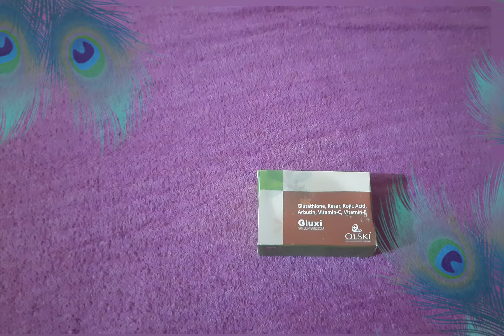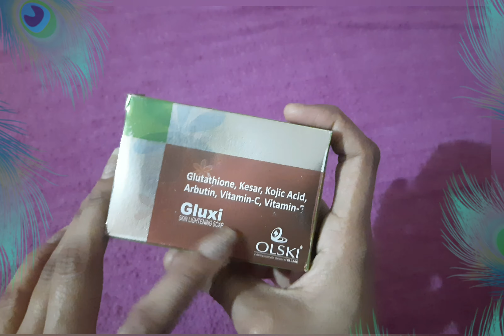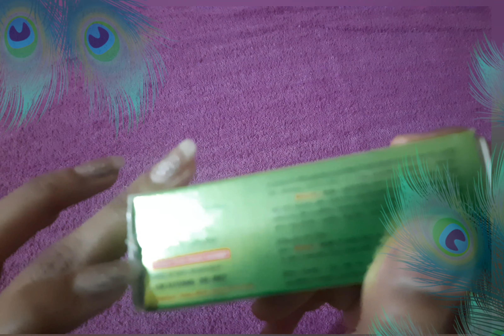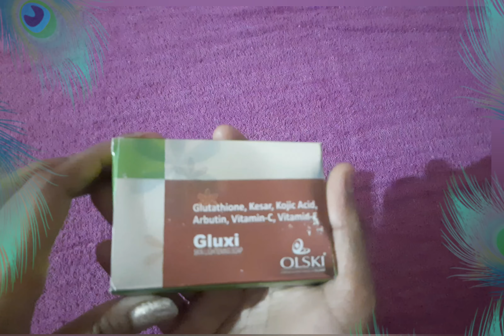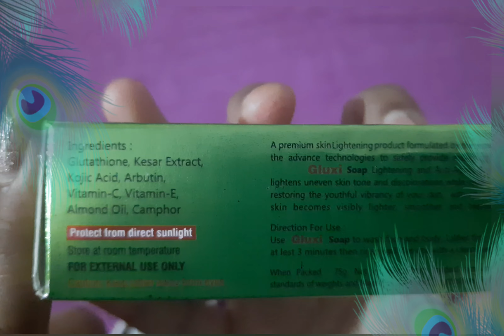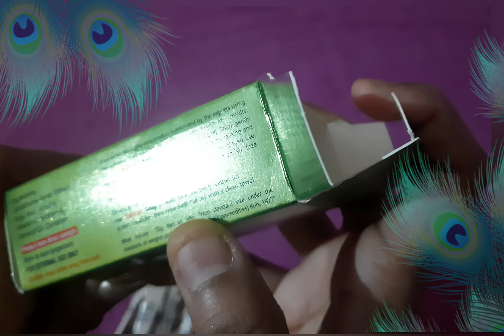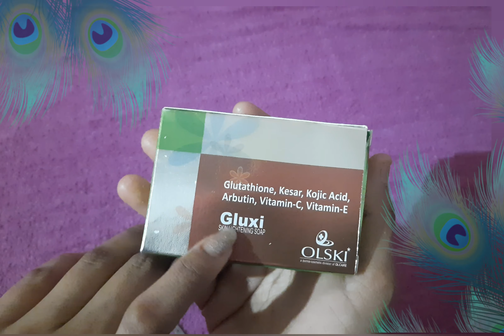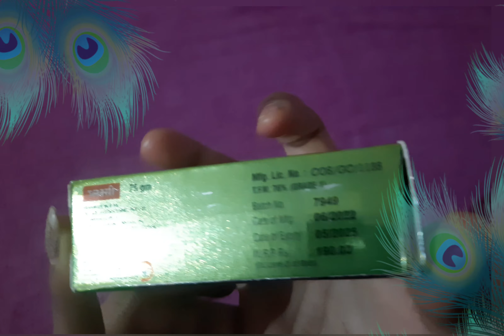Best skin whitening soap | Gluxi Skin Lightening Soap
Gluxi Skim Lightening Soap | Glutathione Soap For Skin whitening

(KRISHNAAARTI'SVLOG7)

macaria
macaria cream
nakumatt clay
nakumatt clay eating
nakumatt clay eating new video
natural soap for skin whitening
new clay pot eating video
new soap
potato soap for skin whitening
skin care soap
skin light sabun
skin shine soap in tamil
skin whitening soap in telugu
slate bar eating
Soap best for skin
soap for skin whitening
sp crunch
sp crunch vlog
butter grey clay
classic white soap
crunch nakumatt
crunch queen
dimple asmr crunch
dimple crunch
edible clay
fairness Soap
glutalight skin whitening soap
hair smoothing treatment at home
himalaya soap for whitening
instant whitening s0ap
kenz soap 75g
kojic acid results
kozicare soap
macaria
macaria cream
nakumatt clay
ivanka soap
nivea soap
skin whitening soap in india
crystal glow soap
crystal glow soap review
fairness soap for women
kozicare skin whitening soap
nakumatt eating
skin white soap
anjali crunch
best organic soap in india
best skin lightening soap
body whitening
boroplus body lotion review
boroplus doodh kesar body lotion
brightening soap for black skin
bumebime soap review
butter grey clay
skin whitening soap
body whitening soap
i love crunch
full body whitening soap
crunch desire
whitening soap
best soap for skin whitening
bumebime soap
crunch desire
i love crunch
bumebime soap
crunch desire
i love crunch
bumebime soap
crunch desire
i love crunch
bumebime soap
whitening soap for face and body
ivanka soap
macaria full body whitening cream review
nakumatt eating
Mere piyare friends
red slate pencil unboxing first time
New shape / Parcel opening video // opening
Unboxing Slate Pencil Items and Multhani mitti
Roast mitti, Kali mitti HEALTH k liye kyo poison hai...
Bumebime Soap test
Top skin whitening soap review/top skin whitening..
Good vibes coconut brightening face cream true re...
top 5 skin whitening soap,skin whitening soap,best skin whitening soap,5 best skin whitening soap,glutalightsoap,glutathoinesoap,gorahonewalasabun,skinwhiteningsoap,fullbodywhiteningsoap,pigmentation,crystalglow,charcoalsoap,Best Skin Whitening Soap For Skin Lightening and Dark Spots Removal,Best Fairness & Skin Whitening Soaps,Super Skin Lightening Soap / Cleanser,Kozicare Skin Lightening Cream Usage,Gluxi Skim Lightening Soap | Glutathione Soap For Skin whitening